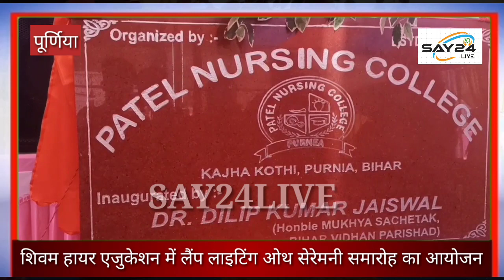पूर्णिया - शिवम हायर एजुकेशन में लैंप लाइटिंग ओथ सेरेमनी समारोह का आयोजन..